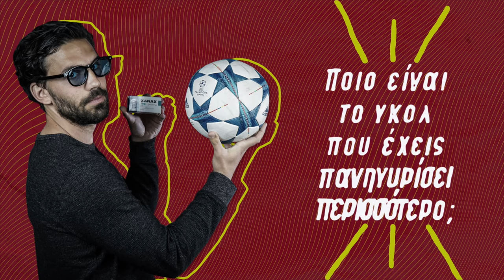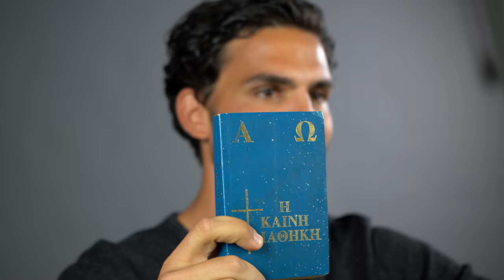Γιώργος Λέντζας: «Έβγαλα τις πρώτες μου άσπρες τρίχες στο γκολ του Μπουχαλάκη» | Φανέλα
Ο «νιτσεϊκά» ταλαιπωρημένος Γιώργος Λέντζας εξηγεί στο νέο επεισόδιο της σειράς "Φανέλα by Gazzetta" πως να γίνεις Άρης και να την παλέψεις.

Υιοθετώντας τη «νιτσεϊκή» προσέγγιση ενός Αρειανού όπου η ζωή είναι μια ταλαιπωρία και καμιά φορά, υπάρχουν λίγες χαρές, ο σαρωτικός Γιώργος Λέντζας επικαλείται… τα θεία και την φαρμακευτική βιομηχανία μήπως κι αντέξει!